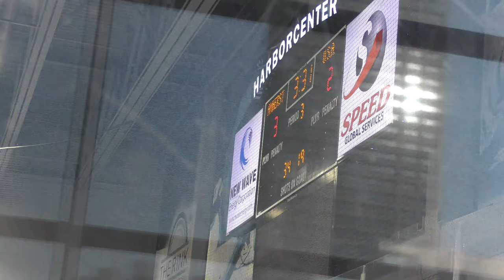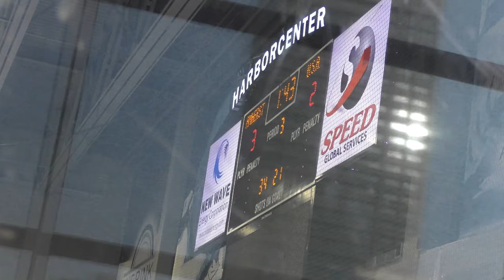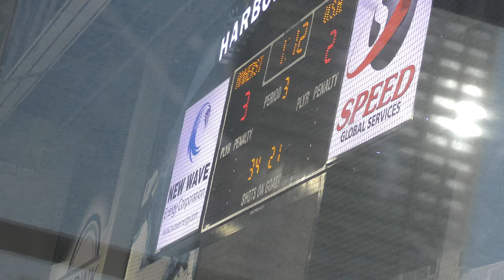Empty Net - USA 6-on-5 - USA Eagles vs Amherst Knights - 12/08/19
Empty Net - USA 6-on-5
USA Eagles vs Amherst Knights - 12/08/19
Final Score: Amherst - 3, USA - 2